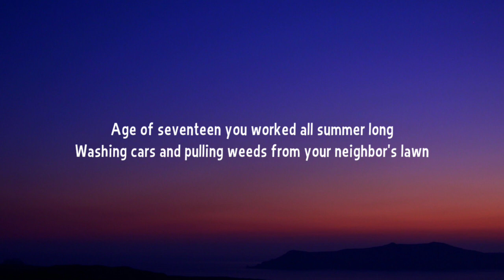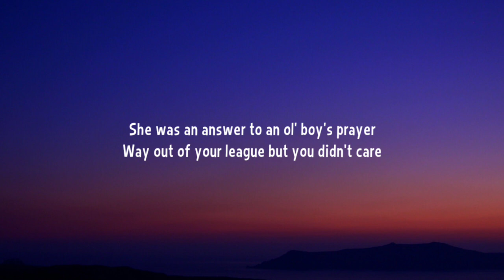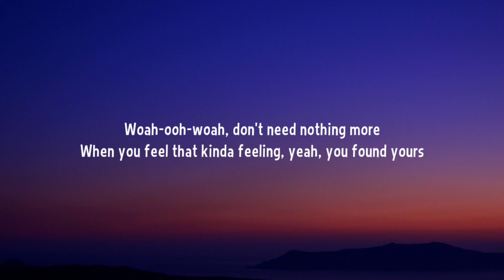Luke Combs - You Found Yours (Lyrics)